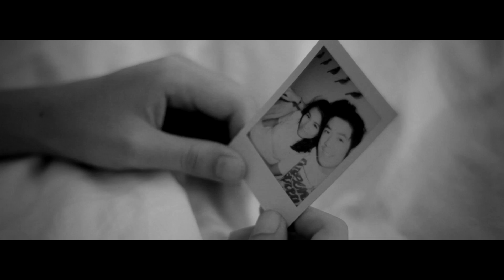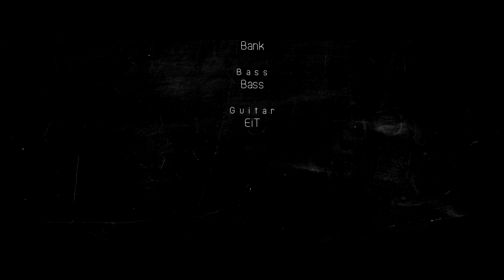วิถี - The Rooster [Official MV]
The ROOSTER :
Bom Siwapong : Vocal & Guitarist
Bank Sarawut : Drummer
Bank Thanapat : Bassist
EiTt Akanee : Guitarist
Wanneewandee Production Company : วันนี้วันดี โปรดักชั่น
Kittichai Wanprasert : Director and Editor
Pattana Junjareonsuk : Producer
Prab Prabpai : Creative
Tawatchai Kedsri : Director Of Photography
Cheewa Ninprayoon : Camera Assistant
Kulchana Inthanan : Casting
Paranyu Bhadungzong : Production Assistant
Nipan Studio : Visual Effect Supervisor
Wanneewandee Production : Visual Effect and Color Grading